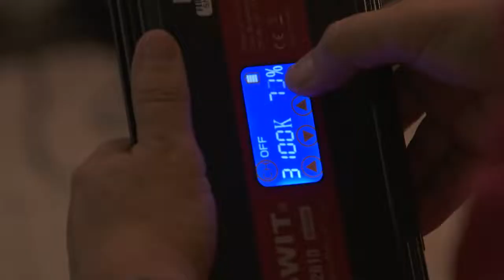5G Prove finali - Project Blue Beam